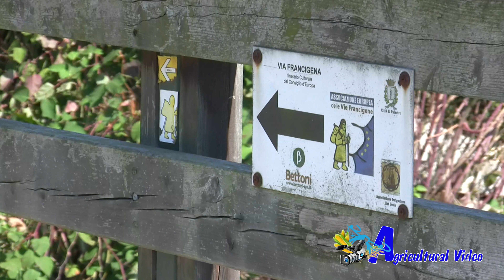Fiume Sesia , Zona Palestro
il Sesia è un elemento fondamentale per la coltura del riso; dal fiume si dipartono numerosi canali irrigui anche di origine antichissime: le rogge Mora, Biraga, Busca, Bolgora e Sartirana.